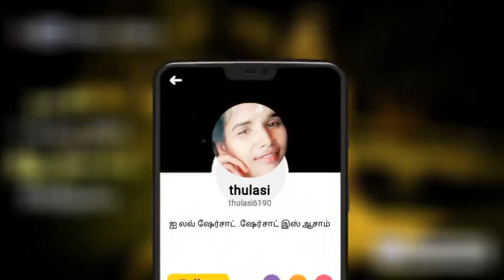March 3, 2023